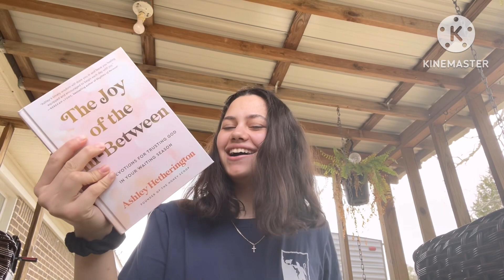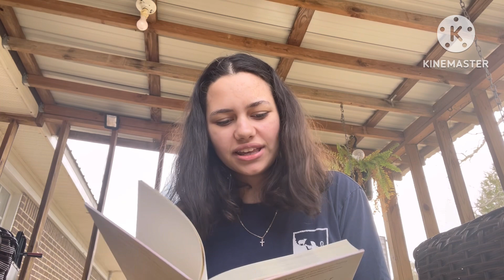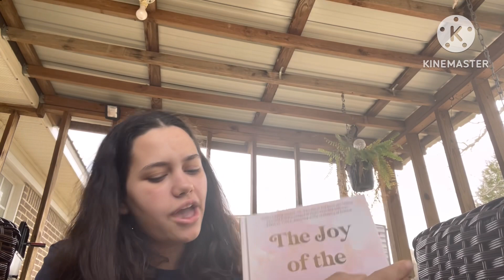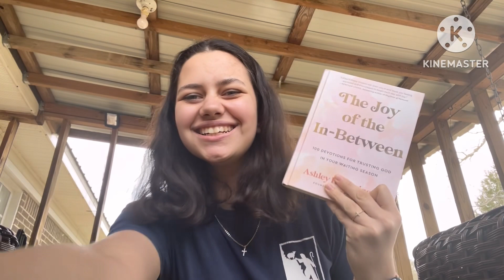Week in my life!!!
Here’s her Channel: @ashleyhetherington_